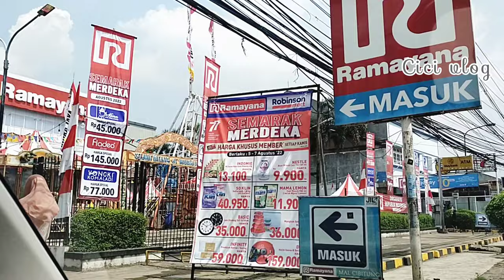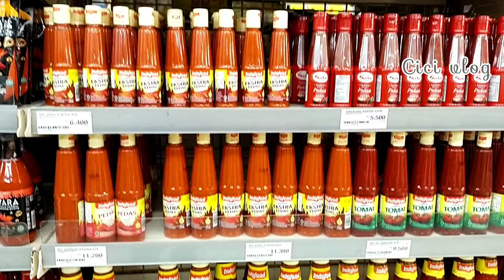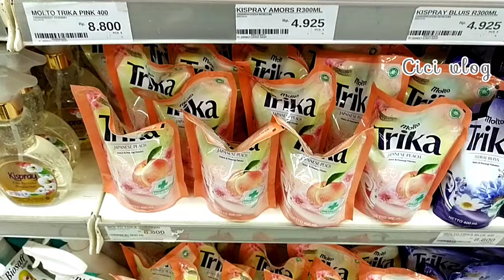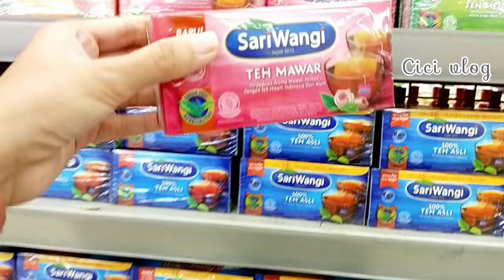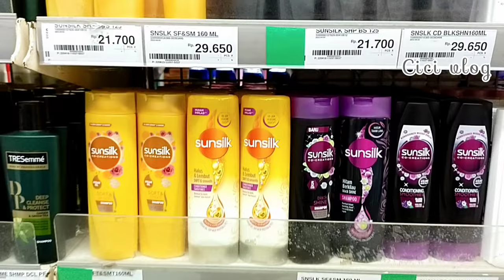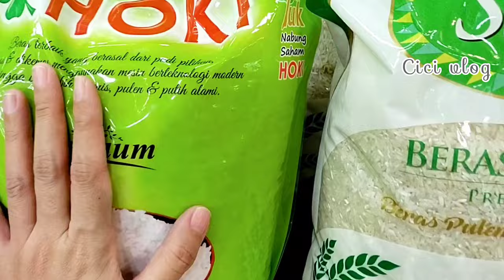BELANJA BULANAN SEPTEMBER 2022 || Grocery shopping di supermarket Robinson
Hi Everyone
It's time to Grocery shopping 💕💕💕
kali ini saya mau belanja bulanan SEPTEMBER 2022 di Supermarket ROBINSON.

Grocery kali ini beli kebutuhan yang habis saja 💗
Momsay sudah ada yang belanja bulanan ? bolehbya sharing

Support selalu YouTube Channel Cici Hani Diary dengan cara nonton video ini lalu Klik Subscribe ➡️ Like ➡️ Aktifkan tanda 🔔 agar teman-teman dan mommies online selalu dapat info terupdate dari Channel Cici Hani Diary

Xie xie

Yuk berteman dengan saya di Instagram

follow juga⤵️
Scarlett Whitening ➡️

Link Product :

i Wear⤵️
👚 By: calllandahijab "POPLIN BLOUSE SMOKEY"

💄 skincare ⤵️

☕ Kitchen ware ⤵️

🛒 Yidpu sandiwich & waffle maker

🛒 YAMA SHIMA easy lock food container

📝📚 Journal Kit ⤵️

➡️ Cover Galon Aesthetic Minimalis